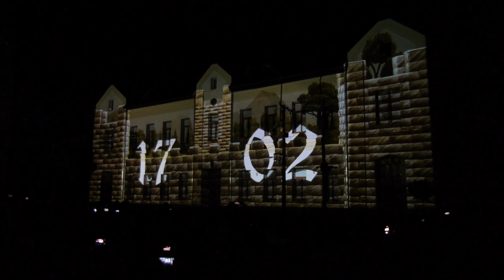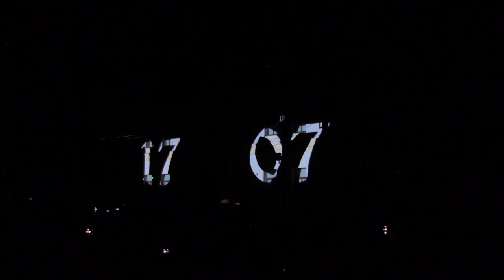Kuruc Est fényfestés - Tarpa 2024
Kuruc Est fényfestés
Tarpa 2024
RMC MÉDIA